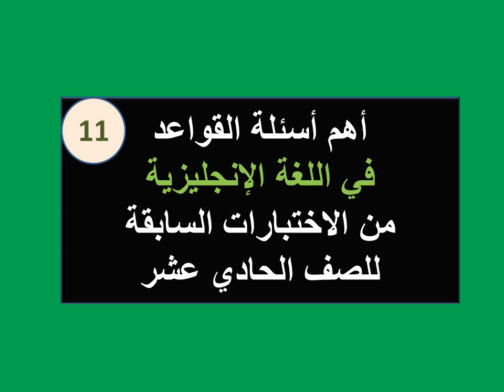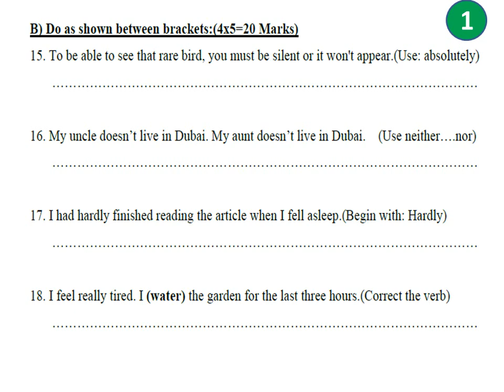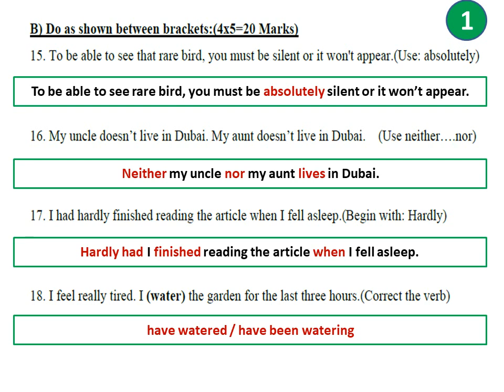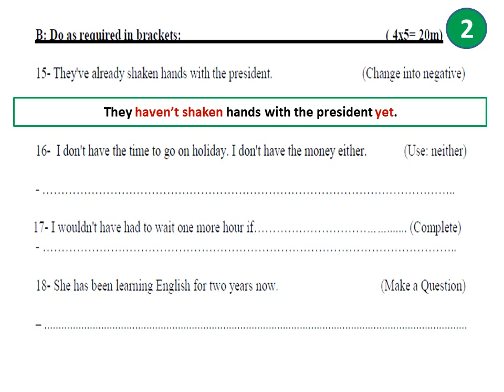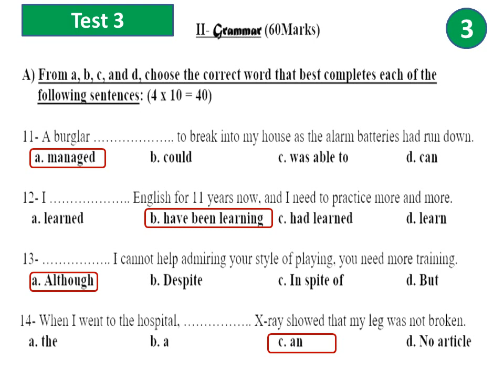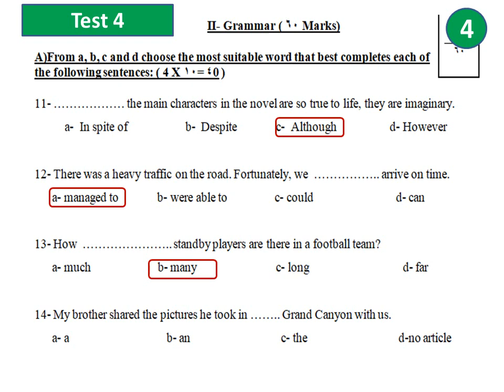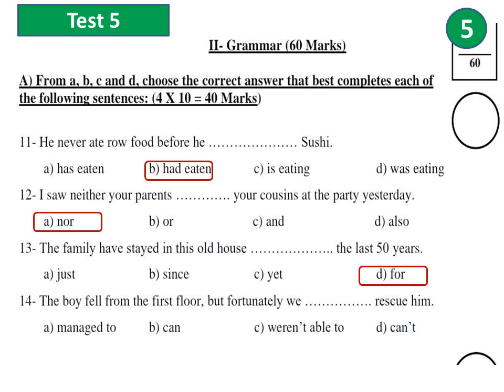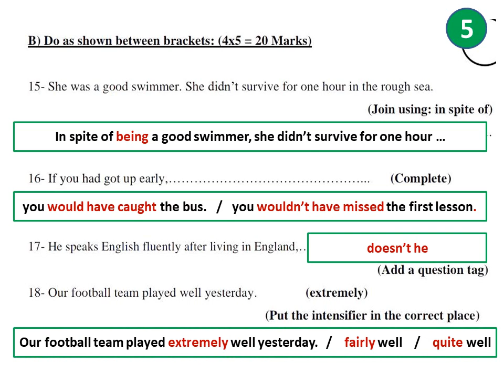أهم أسئلة القواعد للصف الحادي عشر من الإختبارات السابقة Grade 11 Grammar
حل الاختبارات السابقة للصف الحادي عشر سؤال القواعد
Grade 11 Grammar Exams